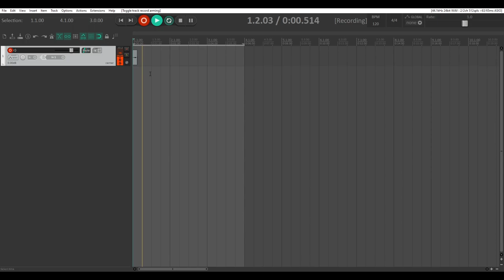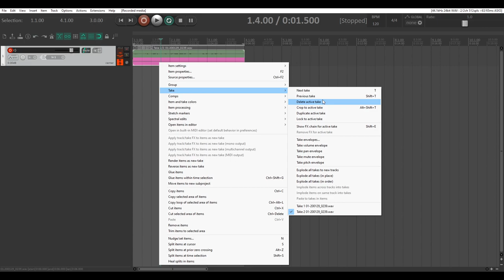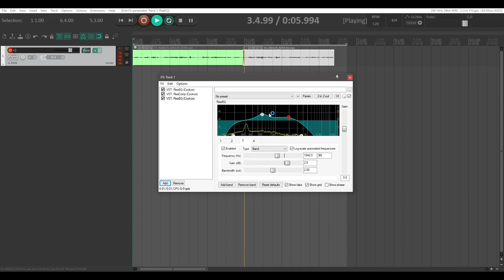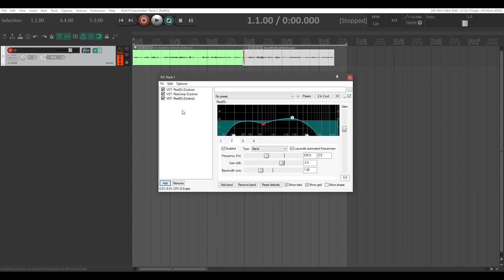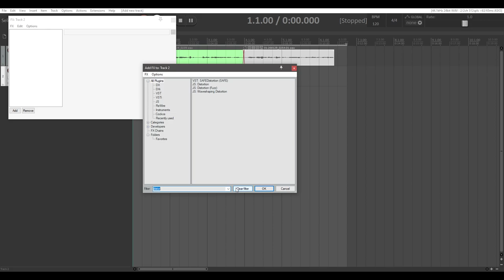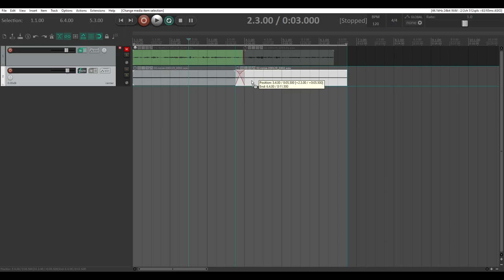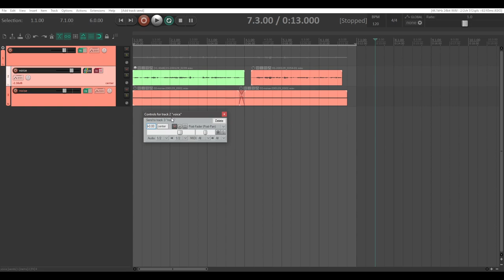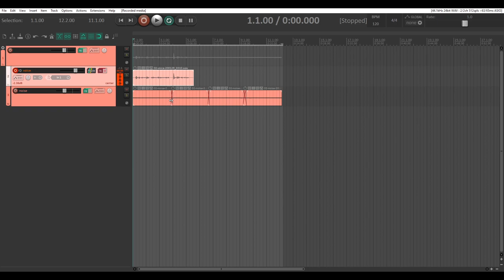Making a radio/phone effect in any program (2020)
It's been about 7-8 years since my first video, so I thought I'd update it and improve the original effect. This is somewhat long, so if you're less interested in WHY you do things, set the video speed to 1.5x.

Timestamps to specific sections are in the comments.